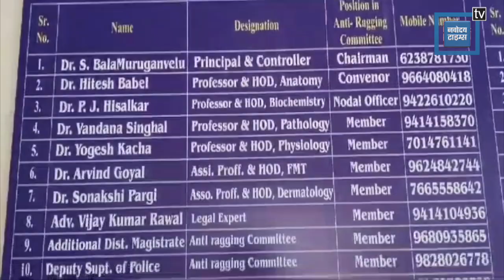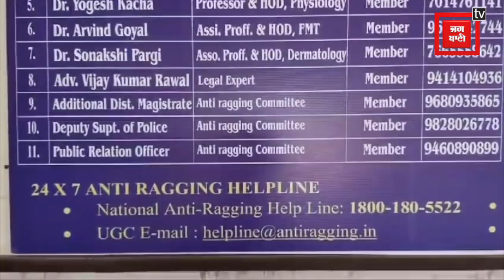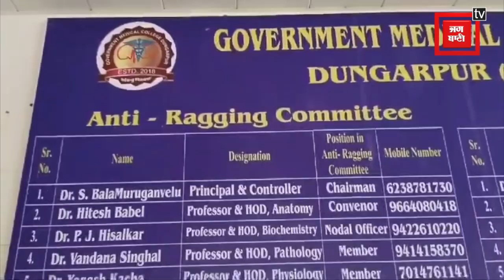Rajasthan News:डूंगरपुर मेडिकल कॉलेज में सैकंड ईयर के छात्रों ने कर दिया बवाल ! । Hindi News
Produced By: Punjab Kesari Rajasthan
Script Edited By: ChandraPrakash Sanmria
Video Edited By: Ravikant Sharma
Video Journalist:
News Location: Dungarpur